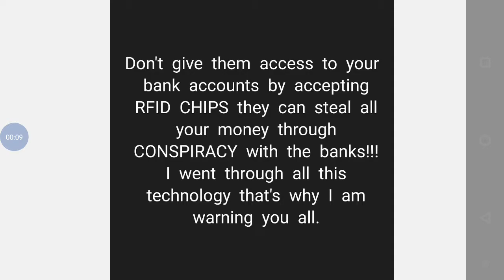RFID Microchips hidden CONSPIRACY.